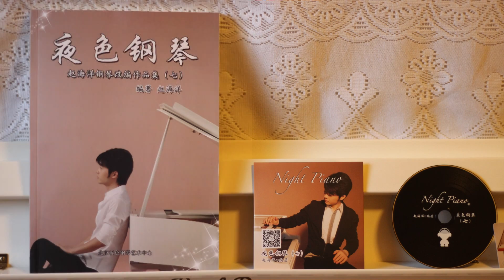Chris Medina - What Are Words | 夜色钢琴曲 Night Piano Cover